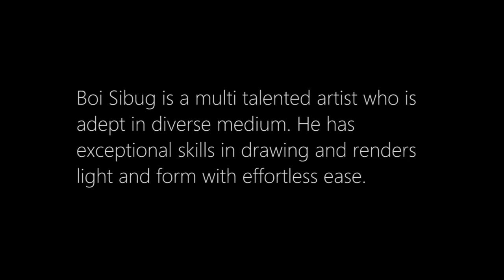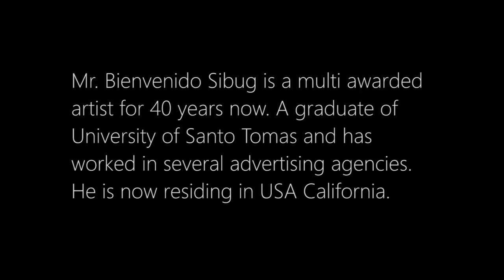THE ART OF BIENVENIDO SIBUG [PHILIPPINES]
A slideshow of paintings by a talented and leading Filipino artist, Boi Sibug.